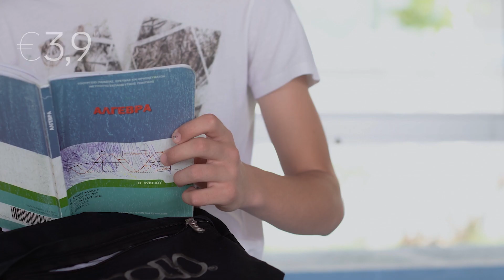MYTILINEOS Energy & Metals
MYTILINEOS Energy & Metals is a global industrial and energy company covering two business Sectors: Energy and Metallurgy. The Company is strategically positioned at the forefront of the energy transition as an integrated utility, while already established as a reference point for competitive green metallurgy at the European and global level. It has a consolidated turnover and EBITDA of €6.35 billion and €823 million, respectively, and employs more than 5,442 direct and indirect employees in Greece and abroad.